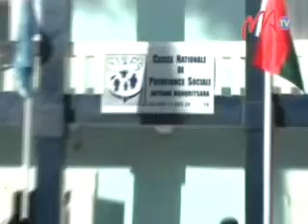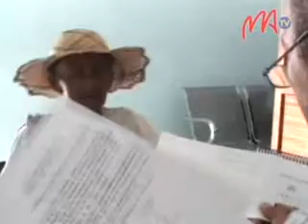12 CNAPS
Mifarana androany zoma ny fanofanana momba ny lalanan'ny fiahiana ara-tsosialy ao Mandritsara. Fiofanana karakarain'ny CNaPS hampahafantarana ny mpiasa ny zony ary hanefan'ny mpampiasa ny adidiny.